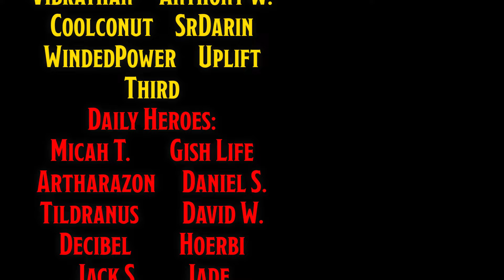Schedule Announcements - D&D Daily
Hey all, we're so grateful for our viewers and supporters of the channel! Due to circumstances of life, we will be changing up our schedule for the foreseeable future. We are still going to do our best to bring you guys great content on all you love about D&D! Thanks so much for your support